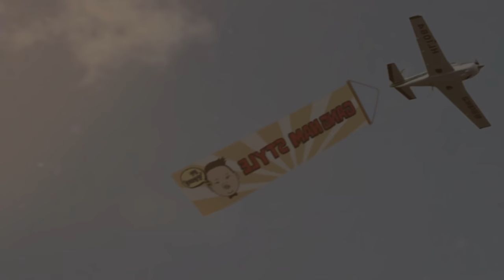PSY - OPPA GANGNAM STYLE(강남스타일) M/V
￼officialpsy

PSY - ‘I LUV IT’ M/V @ PSY - ‘New Face’ M/V @ PSY - 8TH ALBUM '4X2=8' on iTunes @ PSY - GANGNAM STYLE(강남스타일) on iTunes @ PSY​ 싸이​ GANGNAMSTYLE​ 강남스타일​ More about PSY@

Video sumberLihat atribusi

Pelajari lebih lanjutDengarkan musik bebas iklan dengan YouTube PremiumLagu강남스타일(Gangnam Style)ArtisPSYAlbumPSY SIX RULES Pt.1PenulisPSY, Yoo Gun-hyungDilisensikan ke YouTube olehYG Entertainment Inc. (Music) (atas nama Universal Republic Records); CMRRA, UMPI, UMPG Publishing, LatinAutor - UMPG, LatinAutor - SonyATV, UNIAO BRASILEIRA DE EDITORAS DE MUSICA - UBEM, Sony ATV Publishing, LatinAutorPerf, ASCAP, dan 26 Lembaga Manajemen Kolektif